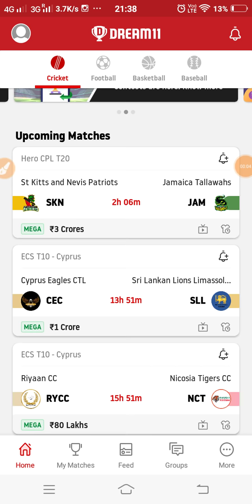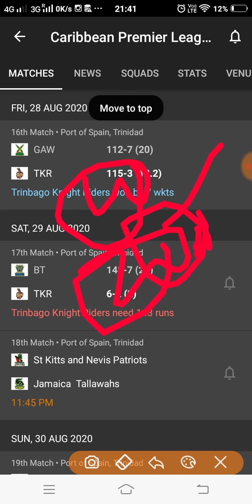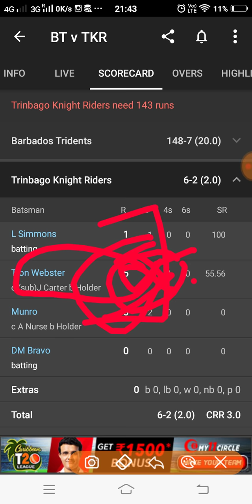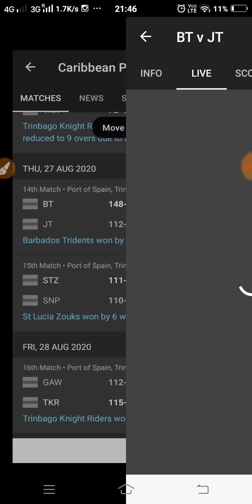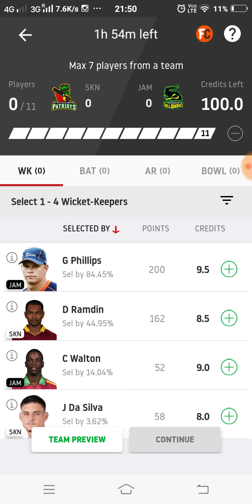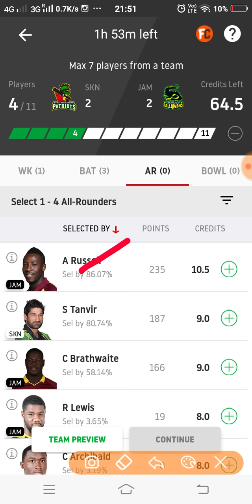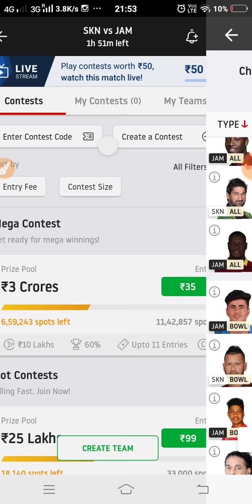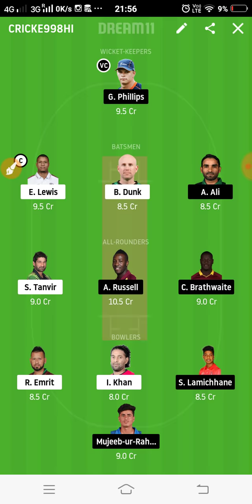SKN vs JAM Dream11 Team Prediction | 18th T20 | Caribbean Premier League 2020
This video shows the dream11 team for Jamaica Tallawahs vs St Kitts and Nevis Patriots match. Prediction, analysis, pitch report, stats, squad and possible playing 11 of Jamaica Tallawahs vs St Kitts and Nevis Patriots dream11 team.

1. This analysis  is based on my

2.Dream11 takes great care to comply with all central and state legislation in India to ensure that  users are fully protected. Every contest on  platform is carefully designed to comply with applicable statutes and regulations in India.